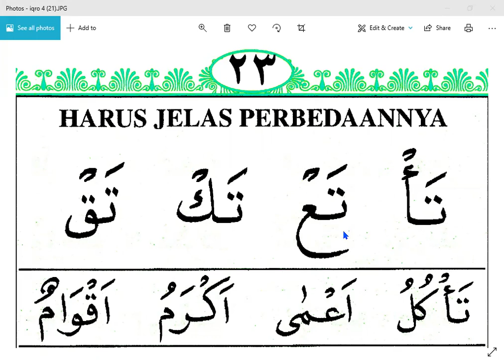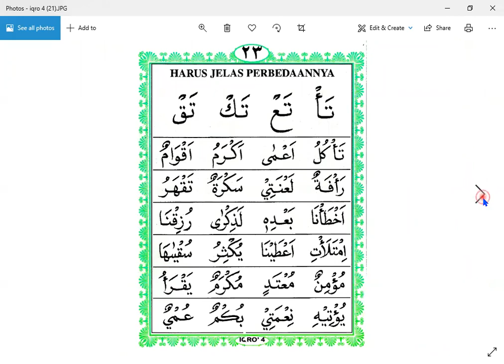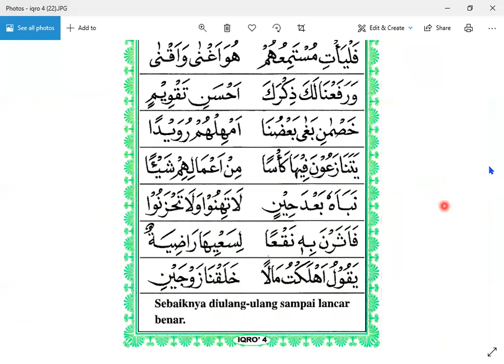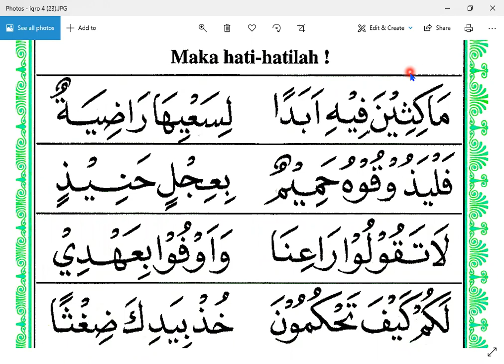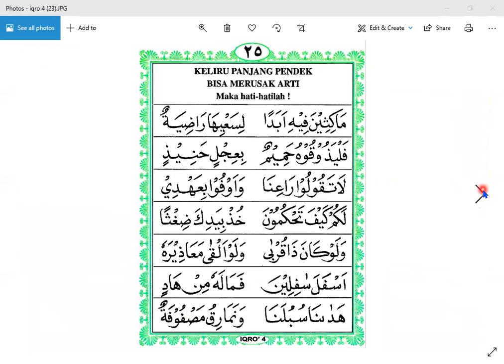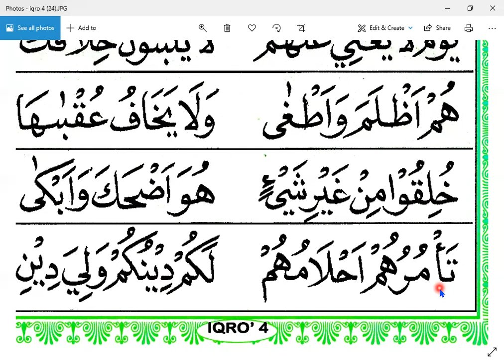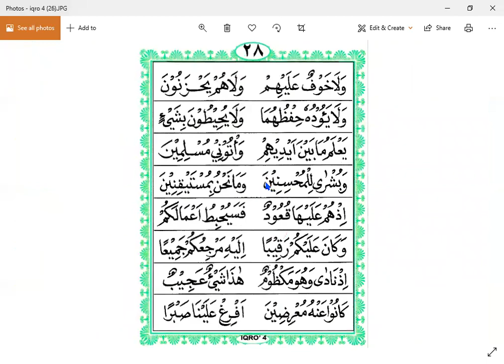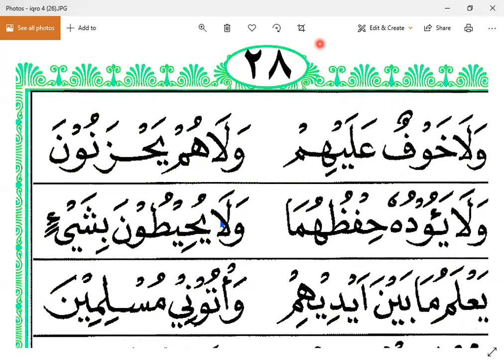IQRO 4 HALAMAN 23 - WARTI - HONGKONG - NGAJI ONLINE - ARIRKM - 081219311035